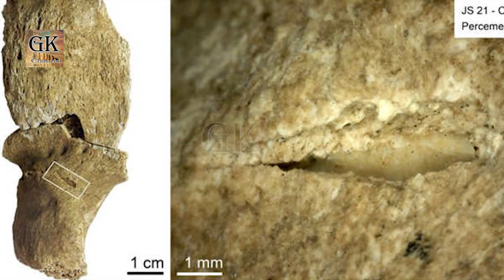13 हजार साल पहले हुआ दुनिया का पहला सांप्रदायिक युद्ध || First Race War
First Race War || 13 हजार साल पहले हुआ दुनिया का पहला सांप्रदायिक युद्ध
प्रथम विश्व युद्ध कब और किसके बीच हुआ था?
दोनों विश्व युद्ध कब हुए थे?
द्वितीय विश्व युद्ध कब और किसके बीच हुआ?
प्रथम विश्वयुद्ध की शुरुआत कैसे हुई?
प्रथम विश्व युद्ध के बाद जर्मनी में कौन सी सरकार थी
प्रथम विश्व युद्ध में अमेरिका कब शामिल हुआ और क्यों
प्रथम विश्व युद्ध में जर्मनी की पराजय के कारण
प्रथम विश्व युद्ध में किसकी हार हुई
प्रथम विश्व युद्ध का भारत पर प्रभाव
द्वितीय विश्व युद्ध का भारत पर प्रभाव
प्रथम विश्व युद्ध में शामिल देश
प्रथम विश्व युद्ध के कारणों को समझाइए
world war 1 summary
first world war 2
causes of first world war in points
write a short note on first world war
world war i combatants
first world war in sinhala
what were the results of the first world war